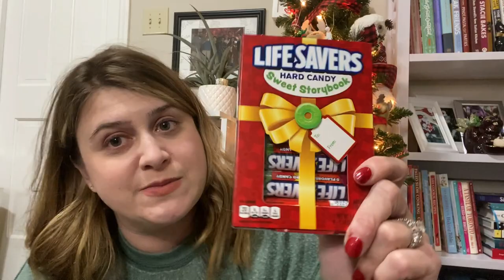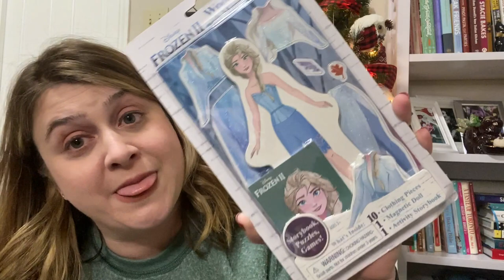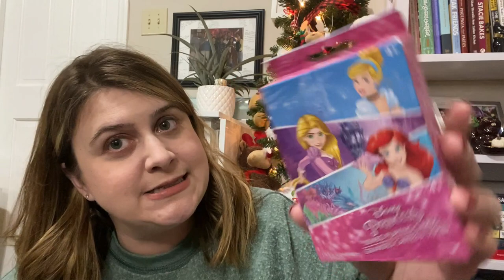What's in my Husband & Kid's Stocking? Last Minute Stocking Stuffer Gift Guide for Men and Toddler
It's not all going to fit but here's what I got for my husband & kid's stocking.
Kinda last minute but most of this is from Target or WalMart. Enjoy!

Address:
9800 Tandem Ct